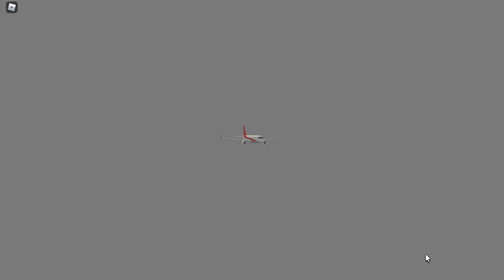Aeronautica (Roblox) - Airport Club at High Capacity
Let's go on another event-enhanced flight! This time, it is between two regional airports, New Englandtown to Riskhorosh, on the SpaceJet! Airport Club events are usually for aircraft with maximums of shorter ranges and smaller capacities, but in the case of Riskhorosh, sometimes with longer ranges and slightly larger than usual.
The Mitsubishi SpaceJet M90 has 488 knots maximum speed, 116 knots stall speed, an 11,900-meter ceiling, a 207-kilometer range, and a 30-passenger capacity for starters. This purple-rarity plane can be bought at the Kitesboro International Airport dealership for 14,600 Wingz Points, along with 6 Unlock Points if currently out of stock in a typical cycle. This Regional Airliner can do green- and yellow-rarity charter jobs.
Aeronautica is a revival of the original Wingz World V by Nahr Nahrstein. Recorded in the game's older version 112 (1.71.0), concurrent with later patch 1.70.0.1.